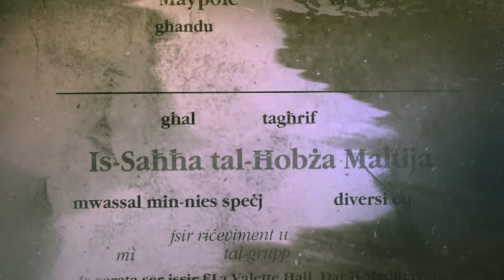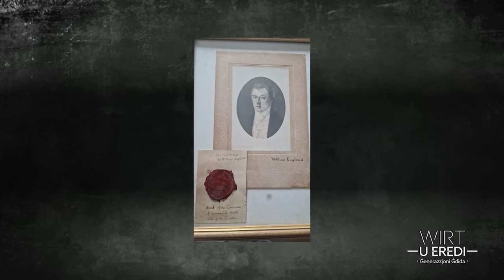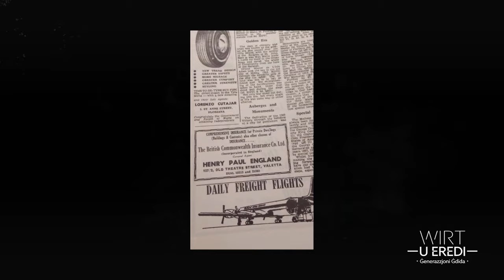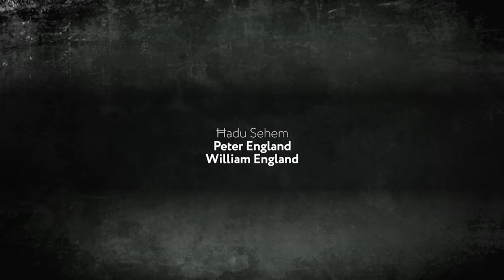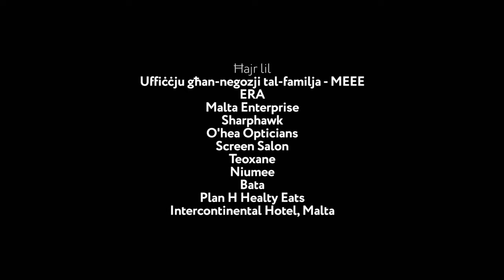WIRT u EREDI S04 E18, WILLIAM J. ENGLAND & SONS LTD / ENGLAND INSURANCE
In 1782, William England became the first (and the last) British consul in Malta to hold the King's commission. It is said that he moved out of Malta when the French invaded the island.  He returned to Malta when the British ousted the French and took control of the island.

It is unknown when  William England's family or his descendents started trading in Malta.  It is a possibility that , at the time, no official records were kept of traders and their business. The first record of any business conducted by the England family was found in a document stating that William J England established his business in 1906 in Malta  He named his business William J England & Sons Limited carrying the registration number C00097.  He traded in the importation of flour, sugar and tea.

Today, 118 years later, his grandchildren, and 3rd generation, still manage William J England & Sons Limited and also England Insurance, the latter being a diversification of the business introduced by the 2nd generation.

Watch the full story, covering 118 years of the England family business and how the 3rd generation is taking the business to new levels.